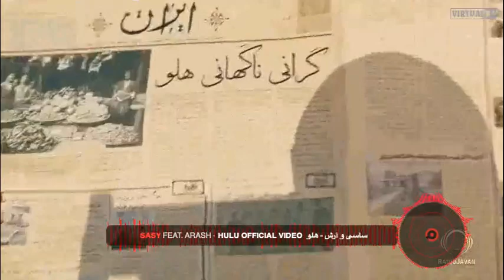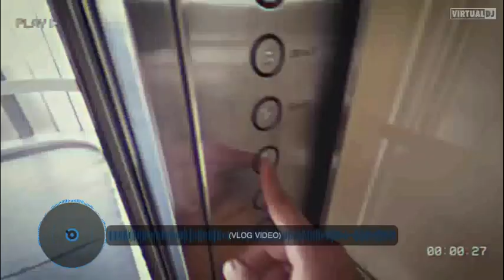Dj ramin Dallas اهنگهای شاد ۱۴۰۳#dj iranian party music ￼